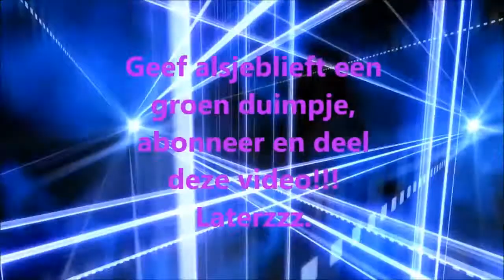BOMEN PLANTEN!!! (Lets play Kobolt tribe~3) dutch commentary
greetz Delta & Alfa